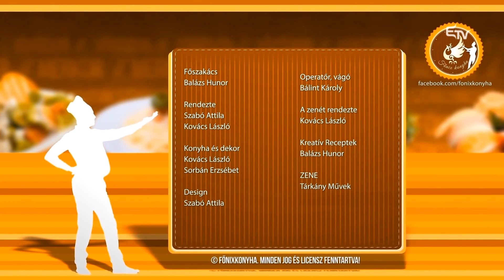Főnix Konyha: Menta Bistro – 2016. március 6.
A Főnix Konyha stábja a Menta Bistroban főzött.